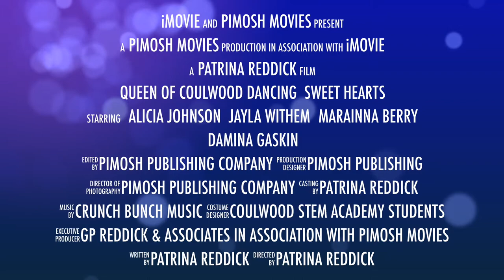PIMOSH Presents Queen of Coulwood - Dancing Hearts S1E1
Music Soundtrack from Crunch Bunch Kids, a never-ending ever-changing group of the most talented kids on earth.  These talented kids are on a missing making learning simple and fun for the whole family.